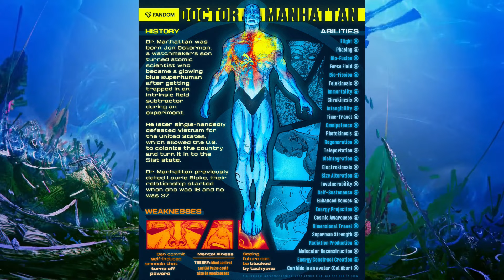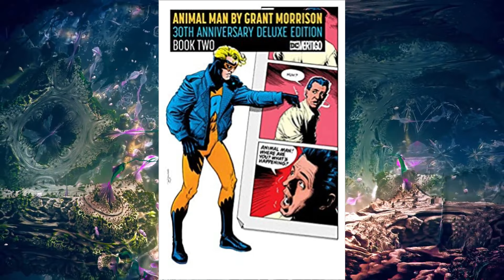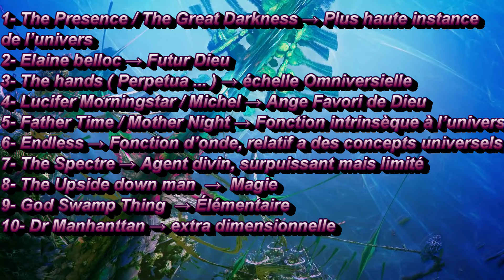Les 10 Persos les plus puissant de chez Dc Comics ( sandman lucifer )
🔗Mes réseaux :
-Me rejoindre sur Voggt (live très sympathique animé par moi même ou tu peux choper des covers de fou a prix cassé)

N'hésitez pas a mettre votre top 10 en commentaires ou se que vous auriez modifié dans le miens ^^

Chapitres :
00:00 - Intro
00:42 - Dr.Manhattan
02:10 - God Swamp Thing
03:29 - Upside Down Man
04:49 - Le Spectre
05:50 - Les Infinis
06:31 - Mother Night/Father Time
07:39 - Lucifer/Michel
08:55 - The Hands
10:07 - Elaine Belloc
11:21 - La Présence et ...
13:00 - Bonus ( L'Ecrivain )

Musique
-Master Plan - Payday 2
- Taboo openning soundtrack